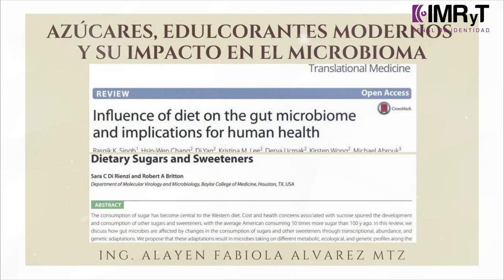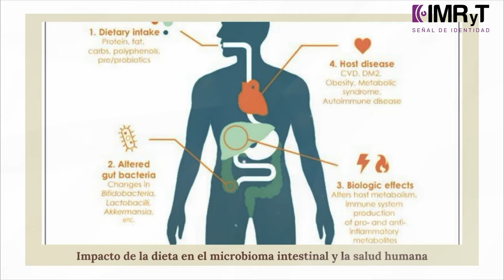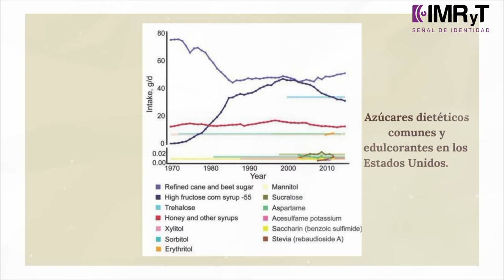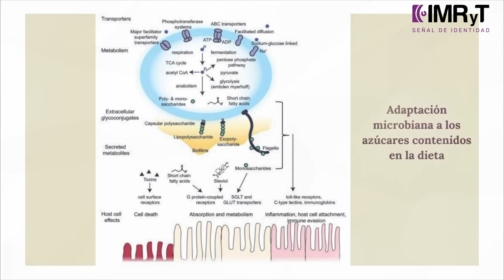Azúcares y su impacto en el microbioma, Alayen Fabiola, terapeuta